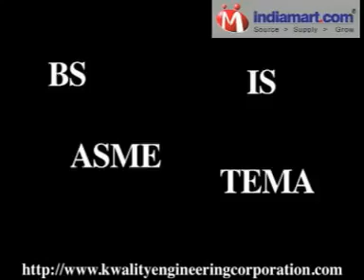Kwality Engineering Corporation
We "Kwality PROCESS EQUIPMENTS Pvt. Ltd. " are one of the leading fabricators of stainless steel Pressure Vessels .
We have Full Flaged Workshop dully cemented with 40 Ft Working Height having 20 Ton EOT crane , We do have Inhouse facility for Dished ends fabrication of 4 mtrs Dia x 25 mm thk, We do have Inhouse Facility for Agitator Shaft Machining facility . All the Welders are approved for 6 G position,
Knowing the value of quality products, we always emphasize to manufacture optimum quality products. We follow computerized design and drafting for customized production as per client's requirements. Our products are at par with various Indian and International quality standards such as BS, IS, ASME and TEMA.
Apart from our own quality inspection team, we also have imparted the quality checking process to different third party inspection agencies. We arrange heat treatment, radiography and dished end forming from recognized subcontractor. We carry out the testing of the raw materials for chemical and mechanical properties form the Govt. approved laboratories.